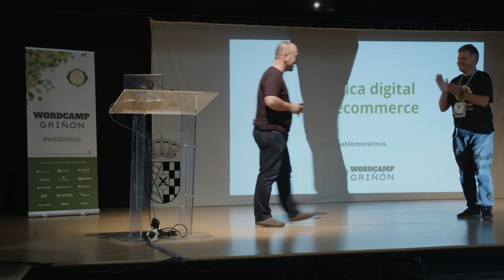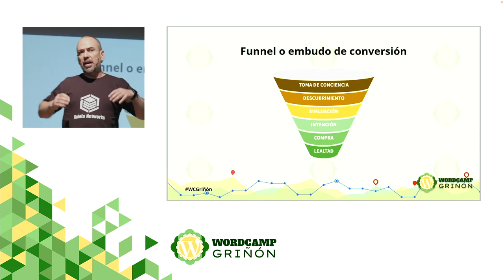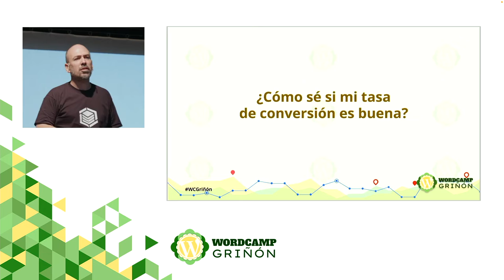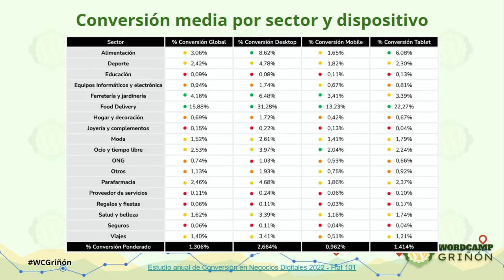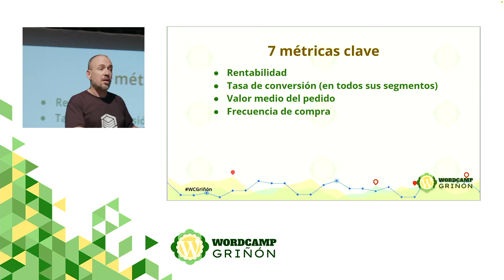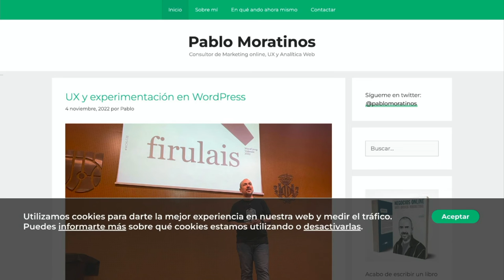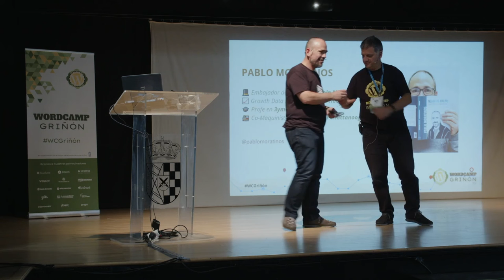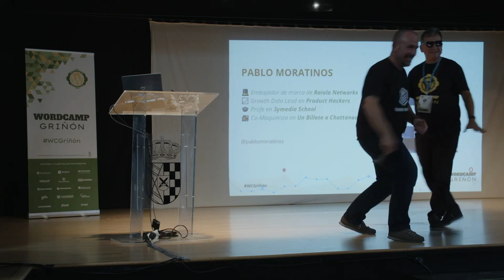Analítica digital para ecommerce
Más allá de los datos de ventas ¿Cuáles son las métricas que pueden ayudar a un ecommerce a mejorar su facturación?

En esta charla compartiré las características básicas que debe tener la instrumentación analítica básica de un ecommerce en WordPress con Google Analytics 4 y Microsoft Clarity.

Con esto podremos saber qué hacer para mejorar el rendimiento del sitio, donde mirar y cómo es el proceso de análisis más eficiente.Presentation Slides »